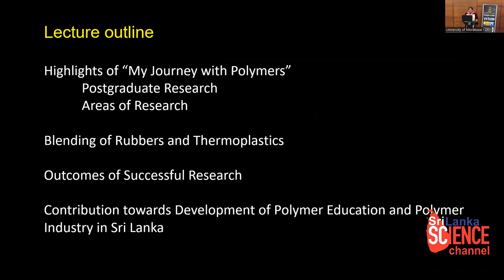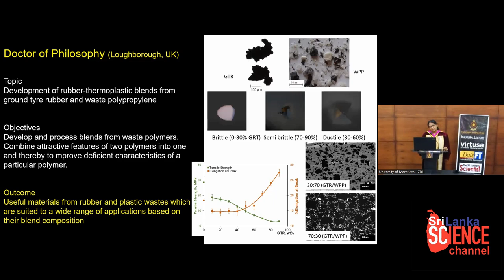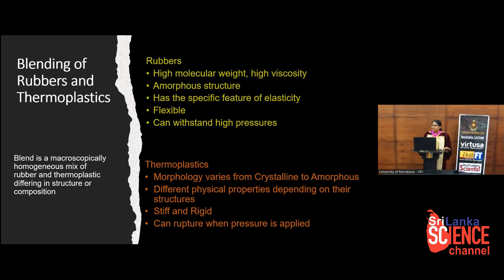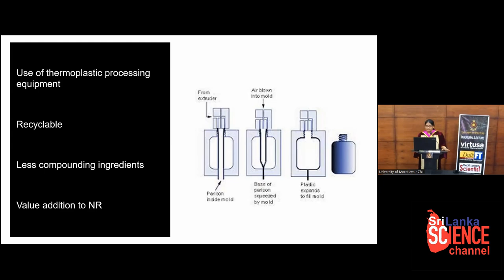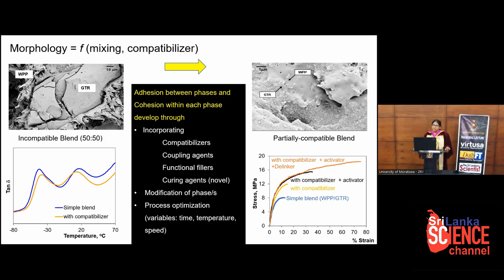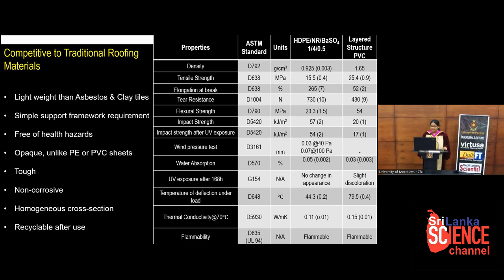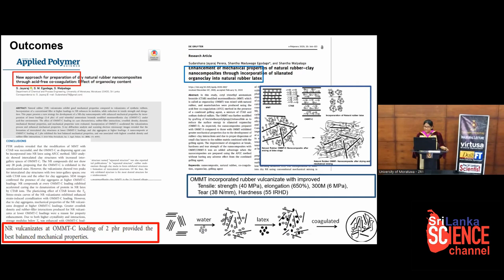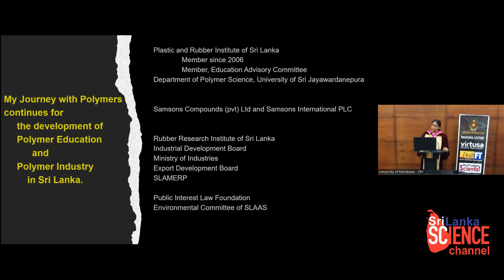My Journey with Polymers: Blending of Rubbers and thermoplastics – Prof. Shantha Egodage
University of Moratuwa’s recently initiated Inaugural Lecture Series brings out the newly appointed Professors to the public view.   The objective being to communicate and inspire with their research and societal impact with of course the intention of generating more interaction and positive connectivity.   Inaugural lecture represents a significant milestone in a university academics career when one observes the practice elsewhere.  The event celebrates their promotion to the rank of Professor or other Professorship at the University.  University of Moratuwa, Faculty of Graduate Studies is hosting the event as a public event.  As a hybrid event anyone who is interested can join in and celebrate a career in research as one prepares for even more contribution subsequently. The inaugural lecture will offer both in-person and virtual access through Zoom and Facebook Live.
The seventh (07) lecture in the series was by Professor Shantha Egodage of Department of Chemical and Process Engineering and the title of her talk was ‘My Journey with Polymers: Blending of Rubbers and thermoplastics – Challenges and Opportunities."
She delivered this lecture on 26th May at 3.00 PM at the Faculty of Graduate Studies of University of Moratuwa.
Sri Lankan Scientist the social media sponsor of this lecture series